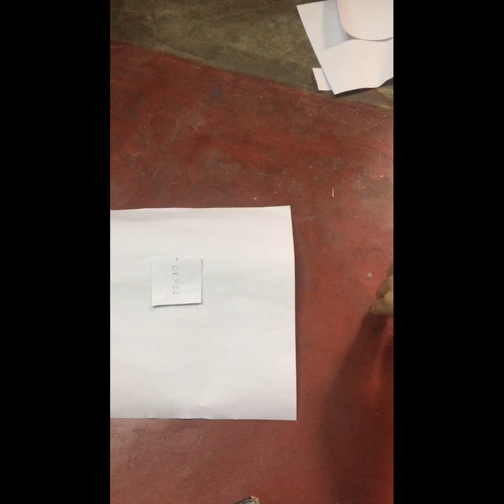wall hanging floral design made with paper